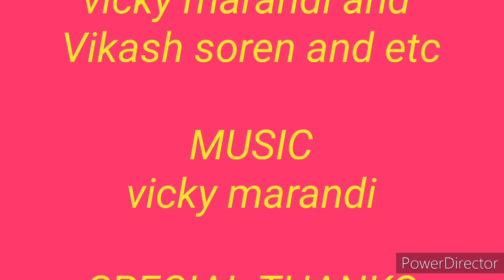Dost songe kapchik//Vicky marandi//VBP//New santhali video 2023